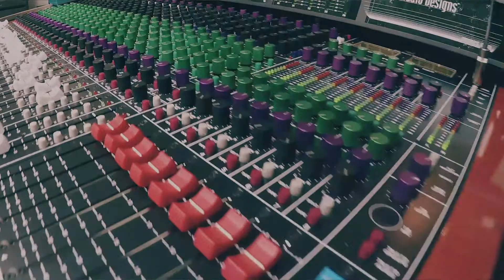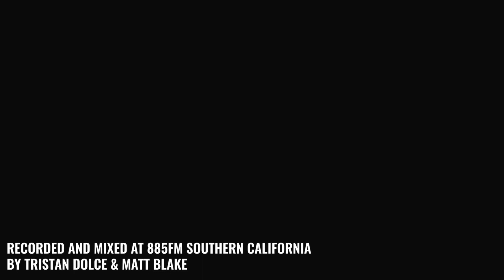Neysa Blay || Live @ thelatinalt.org || “Destrúyeme”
Recorded and mixed at 885FM Southern California
By Tristan Dolce & Matt Blake